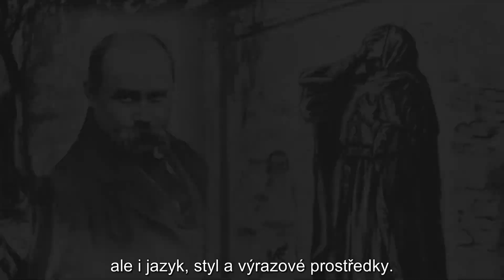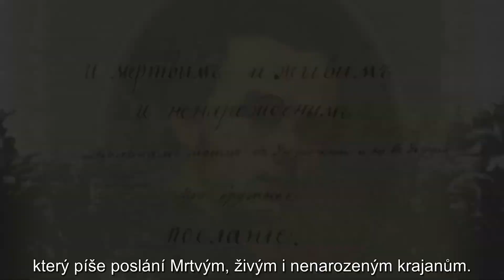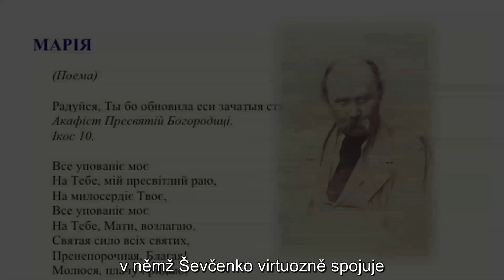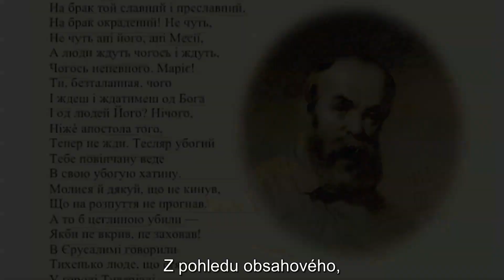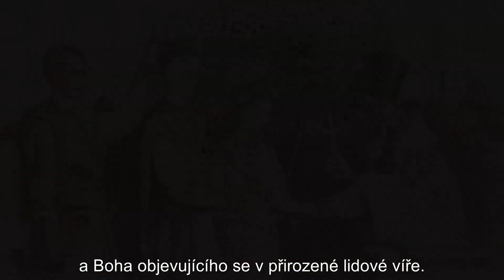Očima kultury - Taras Ševčenko (64)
Autor pořadu: Marko Robert Stech
Překlad titulků: Klára Trávníčková
Překlad titulků byl umožněn díky podpoře Ministerstva zahraničí Ukrajiny

Původní verze pořadu na Youtube: Kontakt Ukrainian Television Network (producenti: Marko Robert Stech a Tania Stech)